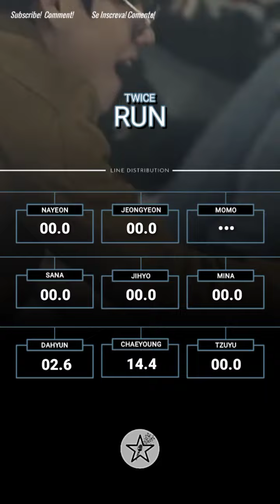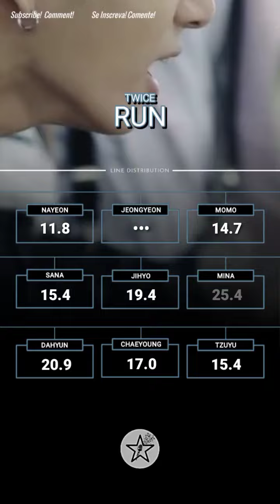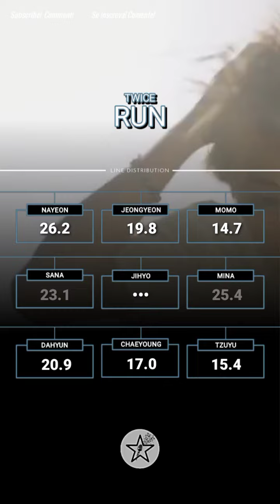How Would TWICE Sing - Run by BTS | Vertical Video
The layout and thumbnail is mine, if you use it, give the credits